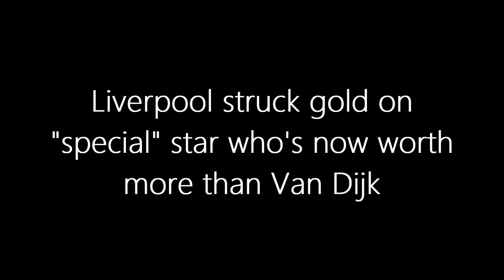COST £0, NOW WORTH MORE THAN VVD & ELLIOTT: Liverpool struck gold on "SPECIAL" star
Dive into the meteoric rise of Liverpool's midfield maestro, Curtis Jones, and uncover how he's become the linchpin of Jurgen Klopp's revitalized squad. From overcoming injury setbacks to outshining seasoned veterans, witness the journey of a young talent ascending to superstardom.